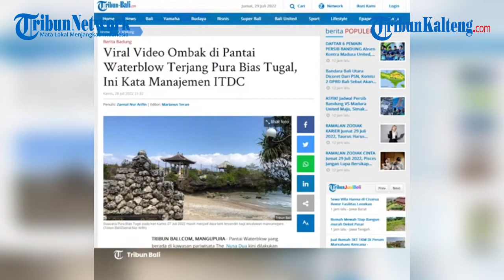Viral Hempasan Ombak Besar Hantam Pantai Waterblow, Melewati Pura Bias Tugal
Pantai Waterblow yang berada di kawasan pariwisata The Nusa Dua kini dilakukan pembatasan terhadap pengunjung.

Hal tersebut dilakukan karena pantai yang khas dengan deburan ombak ini, sejak Rabu kondisi ombaknya cukup tinggi.

Tidak ada kerusakan yang diakibatkan baik pada destinasi Pantai Waterblow maupun Pura Bias Tugel.